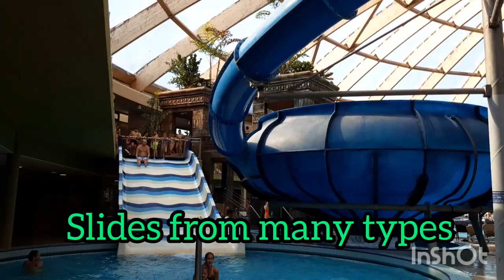AQUAWORLD BUDAPEST HUNGARY main air sampe malem habisin summer holliday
AQUAWORLD taman bermain air yang di lengkapi dengan berbagai macam kolam air panas dengan design tempat sepereti di negara tropis.